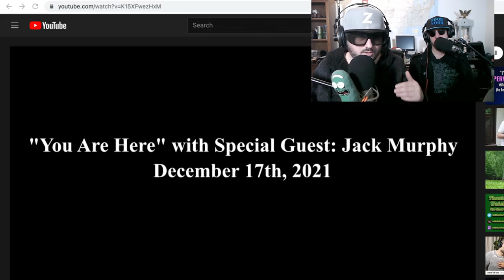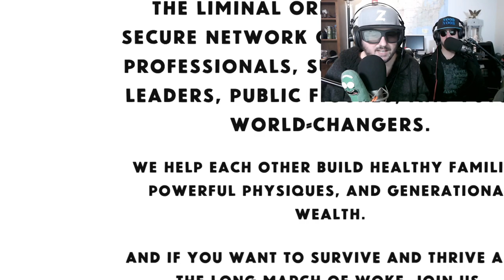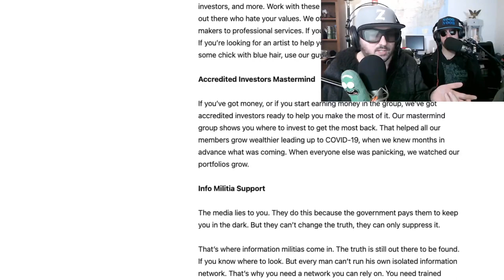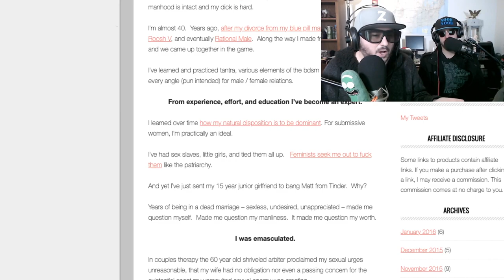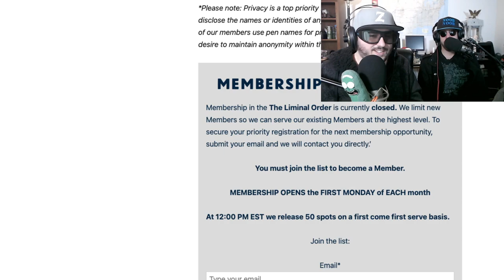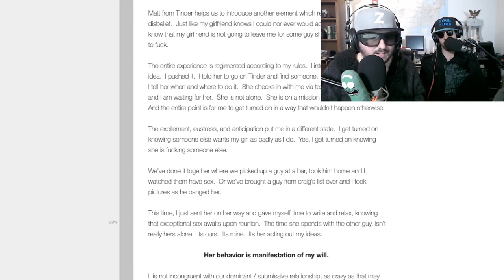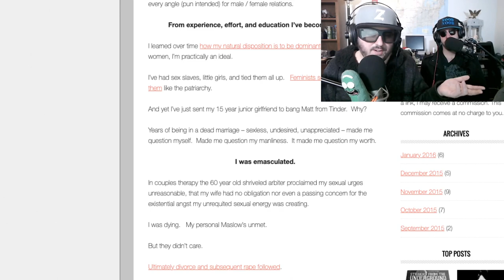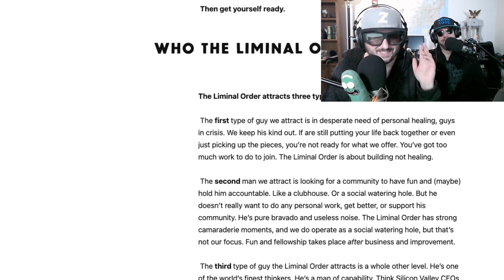Jack Murphy vs Sydney Watson breakdown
Z and Noob Noob listen to a tale and explore new worlds as they break down the host of You Are Here from Blaze TV, Sydney Watson and her fight with the Liminal Order Founder Jack Murphy as things get spicy.